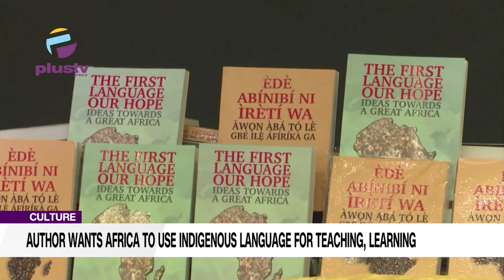Culture: Author Wants Africa To Use Indigenous Language For Teaching, Learning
Nigeria and indeed Africa have advised to use of indigenous languages as the basis for instructing students and learning in schools as it is the panacea to tackle Neo-colonialism and national development.